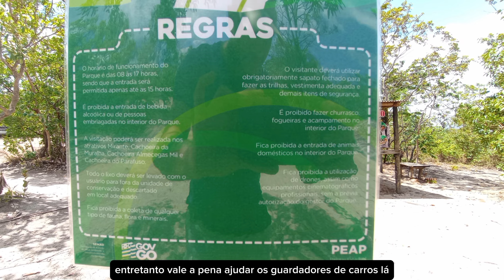CATARATAS DOS COUROS - Alto Paraíso de Goiás | Chapada dos Veadeiros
As Cataratas dos Couros representam tudo que o turista busca em um único passeio na Chapada dos Veadeiros . São várias piscinas naturais, formações geológicas típicas, vegetação nativa do cerrado, cânions, cachoeiras, prainhas, mirantes… As Cataratas são formadas pelo rio dos couros e possuem quatro grandes cachoeiras em seu atrativo: cachoeira da Muralha, cachoeira Almécegas 1000, cachoeira do Parafuso e cachoeira do Buracão. Um paredão de pedras forma os cânions e intensifica a magia desse lugar.
Ao longo de todo o percurso das Cataratas dos Couros formam-se poços de água límpida e gelada com pequenas cachoeiras. Todas as quedas possuem poços bem calmos e seguros para nadar no período da seca. As diversas piscinas nos fazem perder noção do tempo e querer ficar o dia inteiro nesse paraíso.
A partir de Alto Paraíso o caminho para a Catarata dos Couros abrange 20 km de asfalto com mais 35 km de estrada de terra. Possuindo uma duração em média de 1h15m de carro. A entrada é gratuita, porém há pessoas que cuidam do estacionamento no local e a contribuição é sugerida para dar maior segurança. A trilha tem 3 km até o último atrativo e é considerada de nível difícil. Toda ela é feita pela margem do Rio dos Couros.
Cachoeira da Muralha
Chegando na primeira queda que fica apenas a 500 metros do estacionamento, a Cachoeira da muralha, que possui um enorme paredão de pedra horizontal lembrando a grande muralha da China. Este é um ótimo lugar para banho e relaxamento sendo o portal de entrada para jornada.
Cachoeira Almécegas 1000 e cachoeira do Parafuso
Para chegar na cachoeira Almécegas 1000 deverá ser percorrido um trajeto de aproximadamente 1.5km pelas margens do rio Couros. Nesse caminho haverão diversas pequenas quedas com piscinas naturais e pequenas prainhas. Quando o rio quebrar em um grande penhasco e formar uma enorme queda com vários degraus, esta será a cachoeira Almécegas 1000. Um dos cartões postais mais bonitos da Chapada dos Veadeiros. O barulho da água caindo é ensurdecedor. No final dela, toda a água que desce em degraus se afunilará formando uma queda muito potente e perigosa conhecida como parafuso. Ela fica no andar de baixo, portanto para chegar lá, será necessário trilhar novamente. Não é recomendado em hipótese alguma nadar até a queda do parafuso pois há uma forte correnteza nesse local. A cachoeira do Parafuso possui esse nome pois embaixo da queda se forma um redomoinho. Já existiram casos de pessoas que vieram a morrer afogadas nesse local pois foram sugadas pela correnteza, portanto mantenha-se distante desse poço.
Platô de pedra e cachoeira do Buracão
O final da trilha será em um enorme platô de pedra dentro dos cânions das Cataratas dos Couros. Esse é um local sagrado com vista incrível das cachoeiras do Parafuso, almécegas 1000 e do Buracão e uma linda piscina natural. O acesso para cachoeira do Buracão somente pode ser feita a nado. Para quem deseja se aventurar é uma ótima oportunidade de apreciar a maravilhosa vista do penhasco dos cânions que forma um arco-íris todas as manhãs por volta de 10hs.
Mirante das Cataratas dos Couros
Há uma parte opcional do passeio que é o mirante das Cataratas dos Couros. Para chegar lá a trilha aumenta em 1.5km com nível de dificuldade extrema. O mirante é sem dúvida a visão mais bonita de todo o complexo, com vista privilegiada.  Não é fácil chegar lá, portanto não é recomendado para idosos nem crianças, e pessoas com restrições.
Atrativos: Cachoeira da Muralha, Cachoeira Almécegas 1000, Cachoeira do Parafuso, Cachoeira do Buracão, Piscinas Naturais, Prainhas, Cânions e Mirantes
Período recomendado para visitação: Ano inteiro (evitar em dias de muita chuva)
Não há restaurantes na trilha para a Catarata dos Couros. No estacionamento, há alguns quiosques que vendem suco natural e outras bebidas, além de açaí. Isso ajuda a vida de quem chegou despreparado sem lanche para a trilha.
Entrada Gratuita / Estacionamento Colaborativo
Distância da Trilha (ida e volta): 6 km
Nível de Dificuldade: Difícil
Horários de Funcionamento: Todos os dias, das 12 às 22 horas.
Endereço: P6CR+JW - São Jorge, Alto Paraíso de Goiás – GO